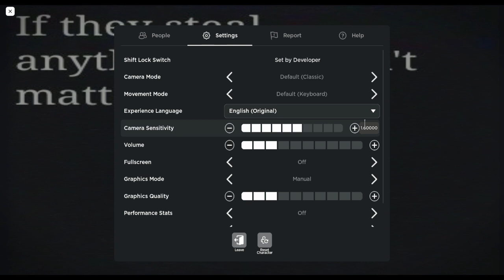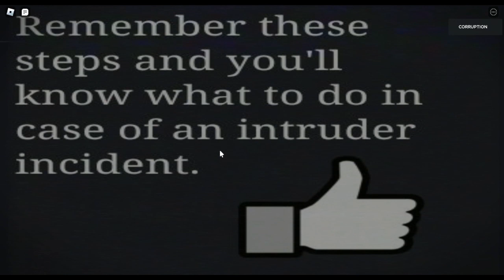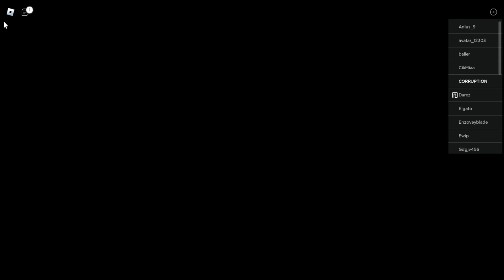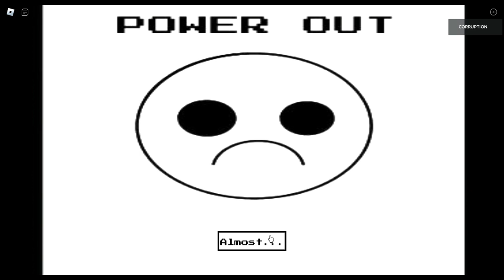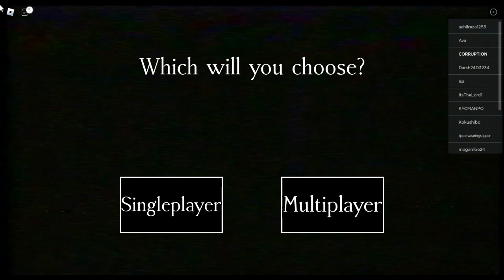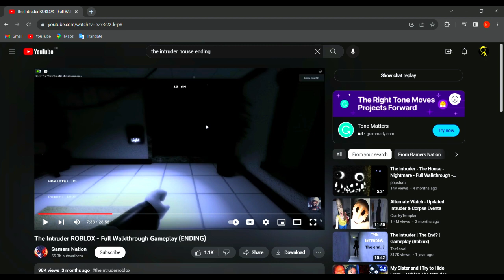I returned to the Intruder (ROBLOX)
New thumbnail editor!